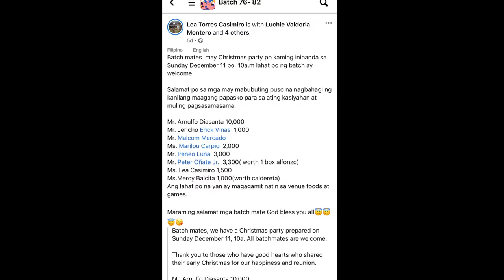YEAR END XMAS PARTY OF BATCH 82 | FRANCESKA DE BANAHAW RESORT *SUPER ENJOY TO THE MAX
Hey guys for today's video just to share with you our batch year end xmas party held at Franceska De Banahaw Resort, you guys will enjoy watching the games. I just  hope next time I will be able to attend and be part of this.

all videos and pictures - CTTO